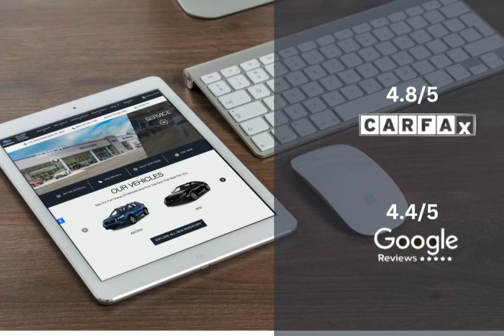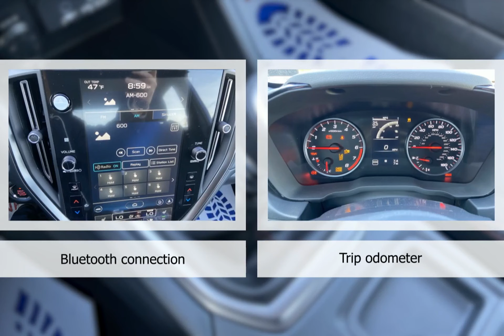2024 Subaru WRX Premium SC3509